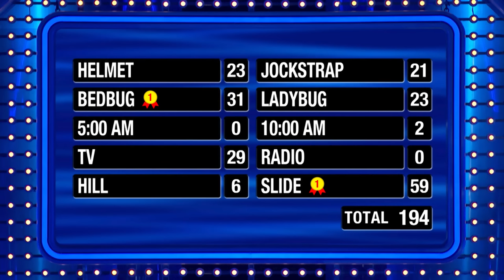HUGE final answer!! Enough for a comeback??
HUGE final answer!! Enough for a comeback?? (Eisenhut family // Fast Money #1)